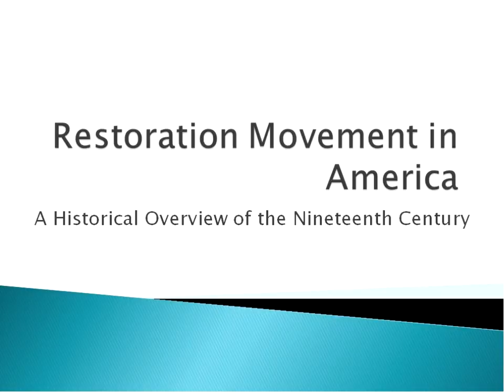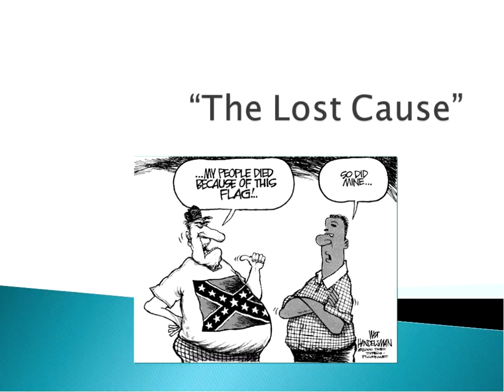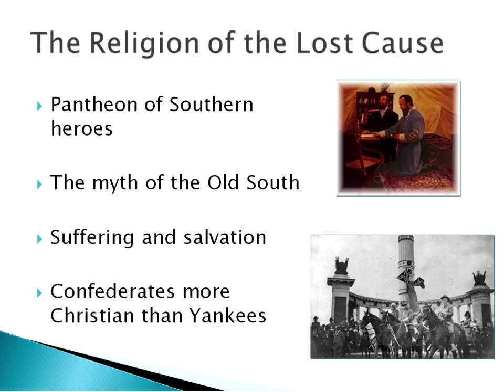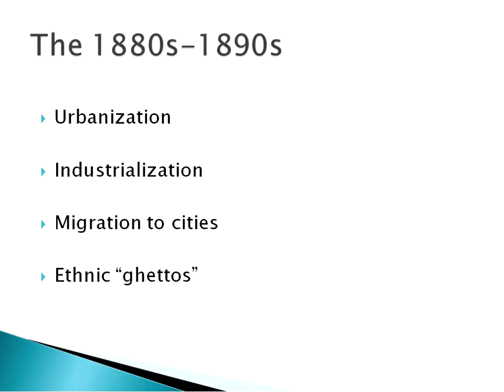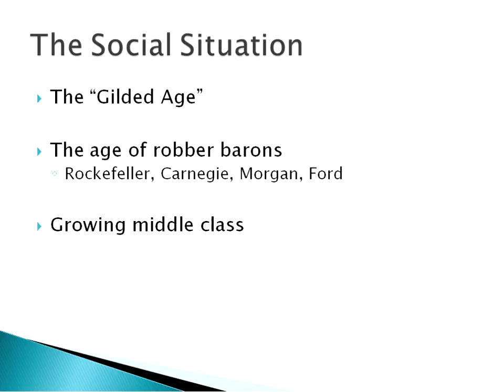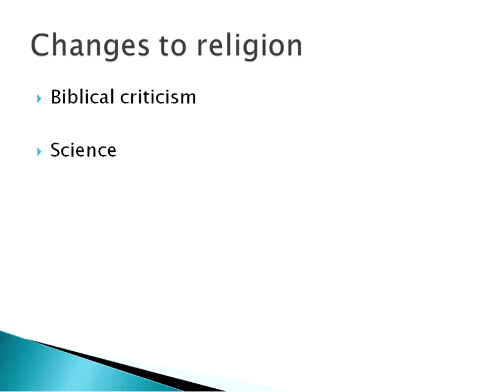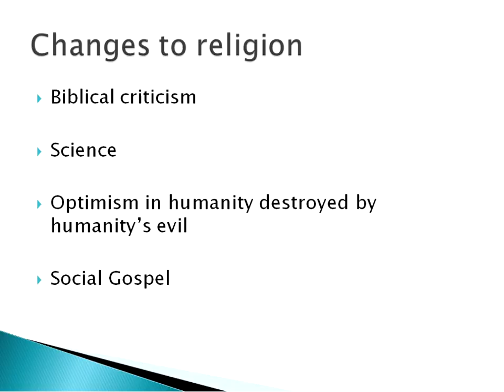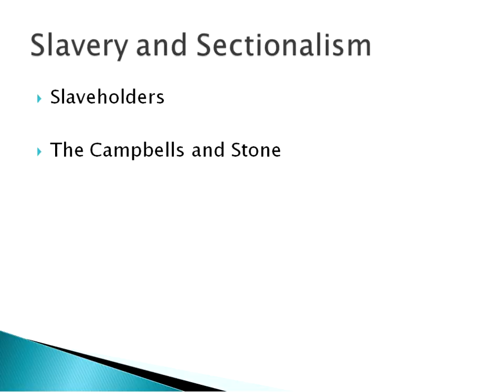11 The 19th Century Historical Overview Part 2